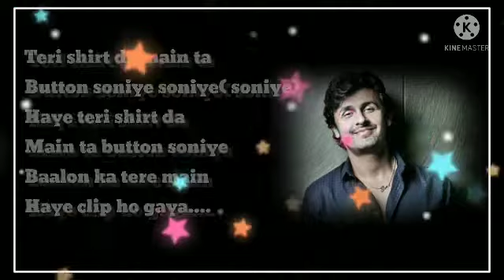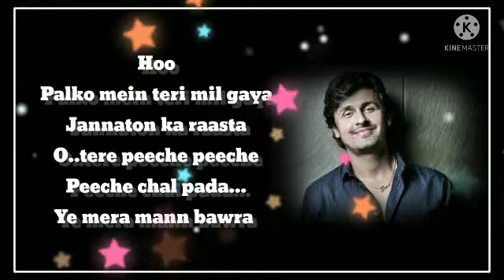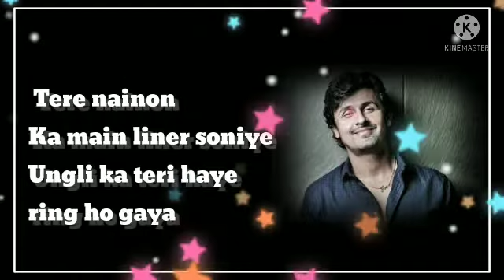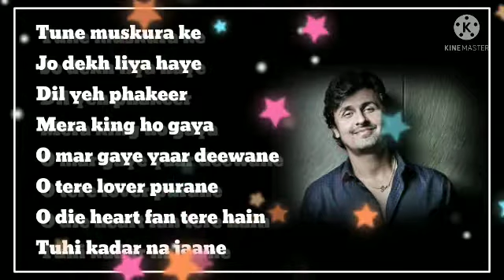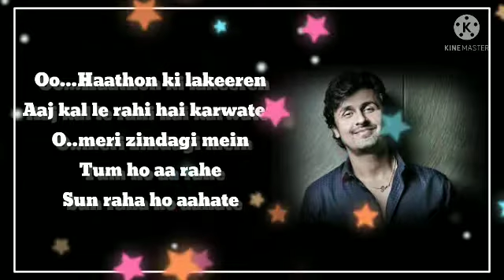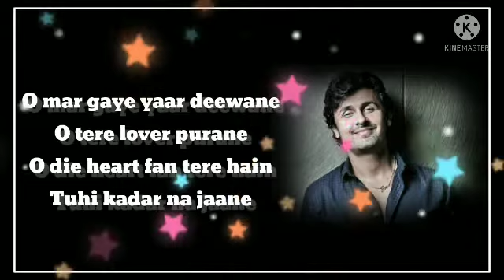Teri shirt da main tha buttun soniye karaoke with lyrics in Hindi